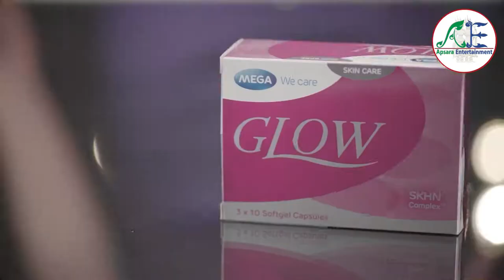Niyey Derm Boros On Air 03/08/2019 Break 4 - Apsara Entertainments